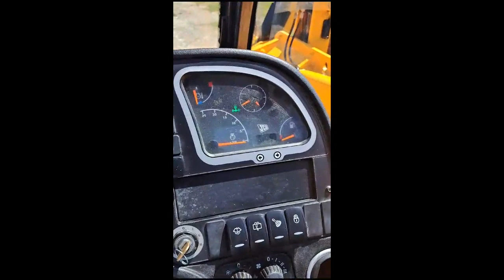2015 JCB 510-56 For Sale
This is a 2015 JCB 510-56 Telehandler, the serial number is JCB5CGXCC02437639, it runs and drives great, it is in great condition. It has an enclosed cabin, 4x4, the A/C and heater works, the lights all work, everything functions as it's supposed to. It works great with no leaks. The engine is very good and the hydraulics system works perfectly. The electrics and transmissions are good. You can come look at it and test drive it, just let me know and we can schedule a time and date for you to come check it out.